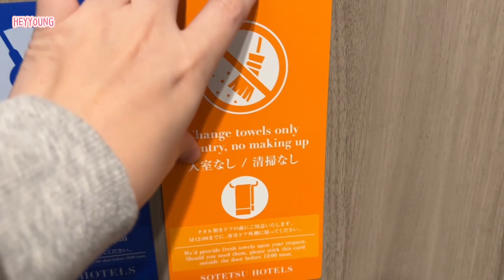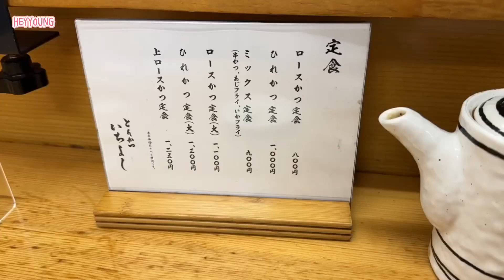[VLOG] Cheap and Good Tonkatsu Pork Cutlet in Tokyo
Putting my solo Japan trip in record.

Love this random Tonkatsu shop that I found in my neighborhood. On that day, I was so tired of travelling to a specific place for a specific food and unexpectedly found another gem I would return to next time :)

Restaurant name: Ichiyoshi
Neighborhood: Takadanobada